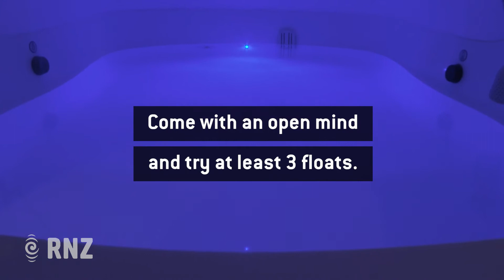HEALTHY OR HOAX : Flotation Pods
On the surface, flotation pods sound a bit wacky: enclosed bath tubs with 30 centimetres of water and a lot of Epsom salts.
The water and room temperature are set at about 36 degrees Celsius - the average body temperature. You climb in, lie back and shut yourself off from the world, hopefully slipping into a state of mental and physical relaxation. At least, that's the idea.
Find out more at rnz.co.nz